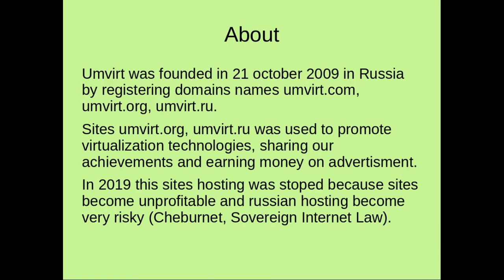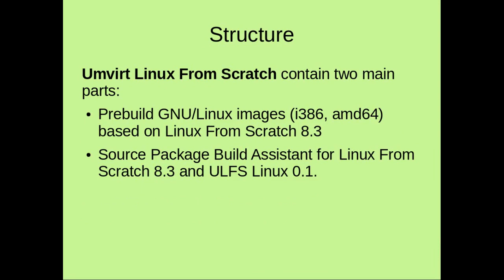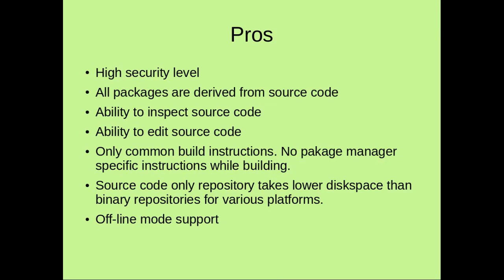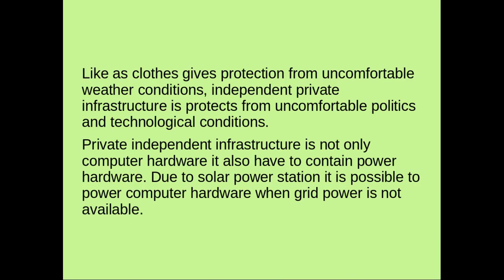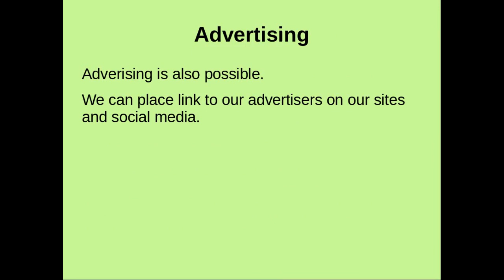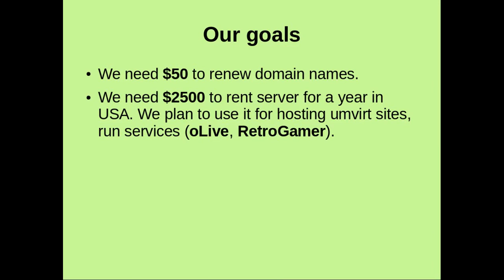UmVirt 10 Year Anniversary Announcment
10 Year Umvirt Anniversary is comming!

If you wish to support us and have free money please make donations to us (via Litecoin):

You can use live.blockcypher.com blockchain explorer as alternative to bchain.info to check transactions